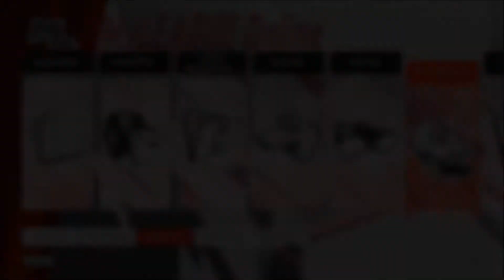NBA 2K18 Philadelphia 76ers Rebrand | Designs by RWD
In this installment of RioWestTV, this video is a vlog covering my creation/customization of a rebranded Philadelphia 76ers, in which they were relocated to Las Vegas and renamed the Monstars.  Logos created by way of free hand drawing as well as from scratch in Photoshop CS6, and the Console the design is located on is the Xbox One.

Rio West "Rapper Shxt" feat. L.X.